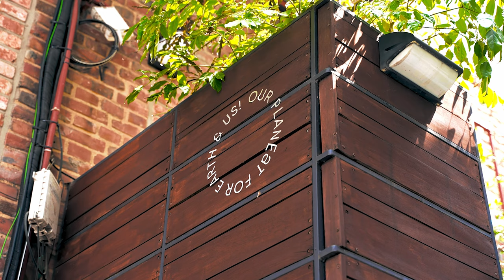대구의 디져트를 아시나요 - 대구를 대표한다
대구의 디져트를 아시나요 (박상훈 감독 , 2023) 예고편

- 출연진: 김태윤, 장민영

[Synopsys]
대구문화예술진흥원에서 대구의 디저트를 개발한다.
대구의 우수한 디저트 업체들이 참여하여 예쁘고 맛있는 대구를 대표할 수 있는 디저트를 만드는 데
최선을 다한다.

[연출의 변]
대구의 예쁘고 맛있는 디저트가 많은데 대체로 알려져 있지 않다. 멋의 도시 대구에서 만든 디저트를 알려주고 싶다.